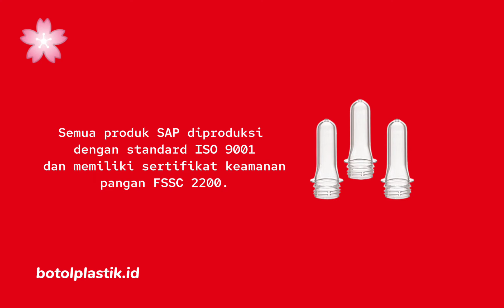PREFORM SHORT NECK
Preform adalah produk setengah jadi dari botol plastik yang ditiup dengan standar seragam. Kami menggunakan biji plastik murni berkualitas, food gradeable and bpa free sehingga aman untuk digunakan sebagai botol wadah minuman.Jenis Preform: Long Neck dan Short Neck.
Product Category :
PET Preforms
Product Application :
Food,Beverage